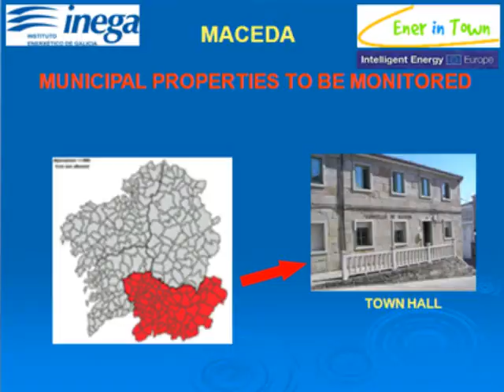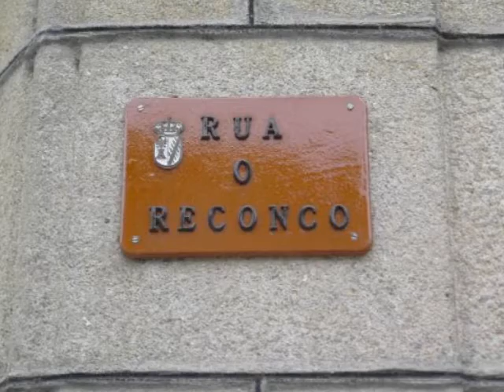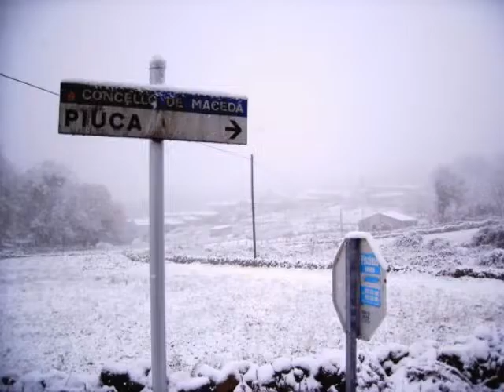O MEU PAIS Magín Blanco.wmv